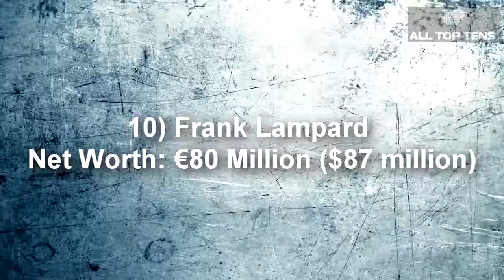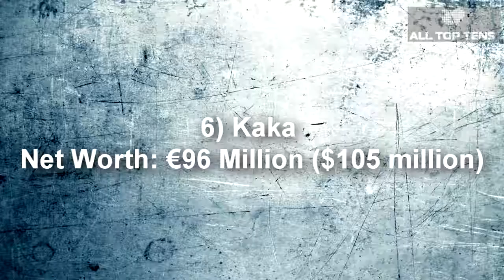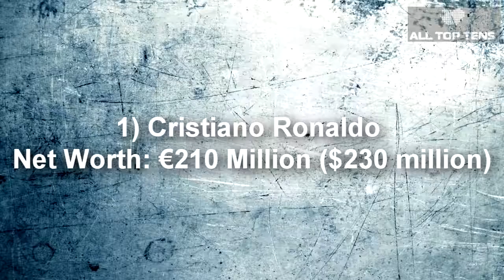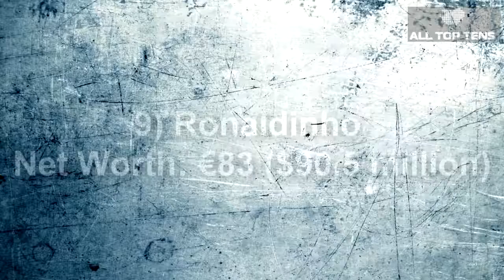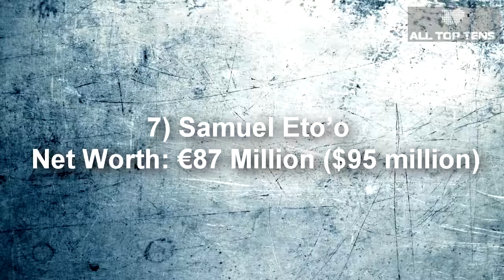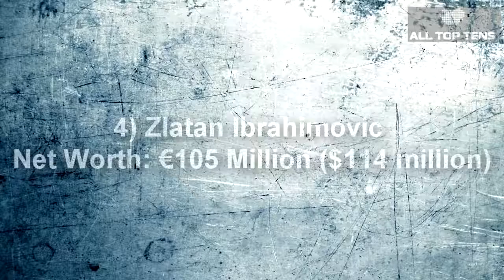Top 10 Richest Football Players In The World 2016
Top 10 Richest Football Players In The World 2016 10) Frank Lampard – Net Worth: €80 Million ($87 million) English professional football player Frank Lampard